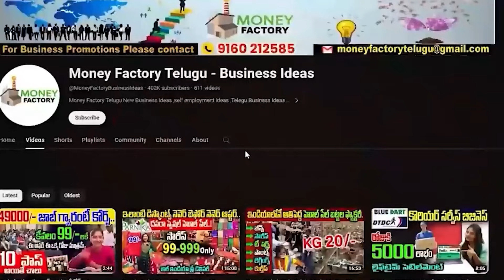ఈ బిజినెస్ తో నెలకు లక్షల్లో ఆదాయం | Water Chestnut Singhara Fruit Business | Money Factory Telugu